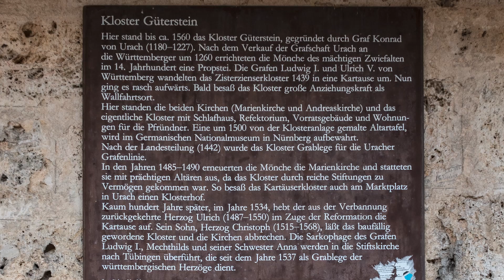Bad Urach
Komoot-Tour am 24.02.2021 vom Wasserfall-Bahnhof über Ruine Hohenurach, Urach-Wasserfall, Güterstein-Wasserfall und zurück durch das Maisental